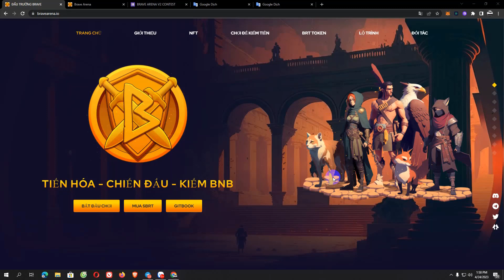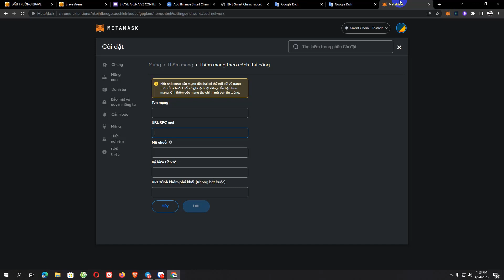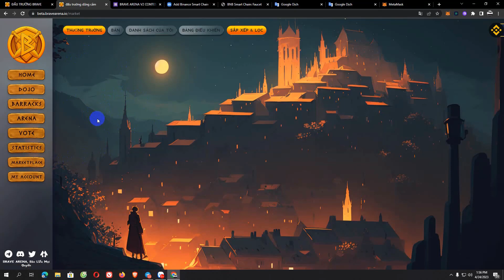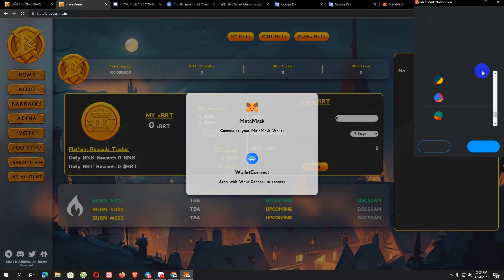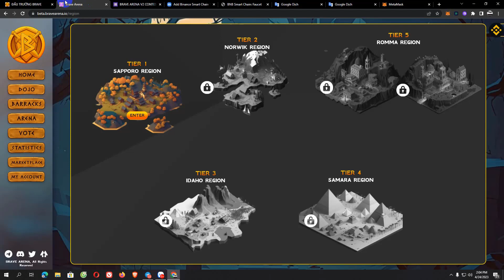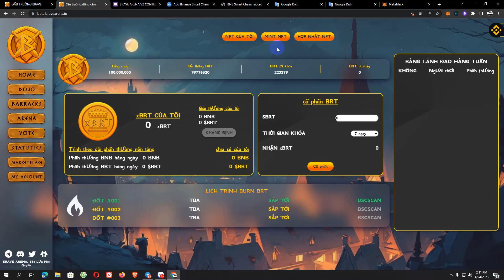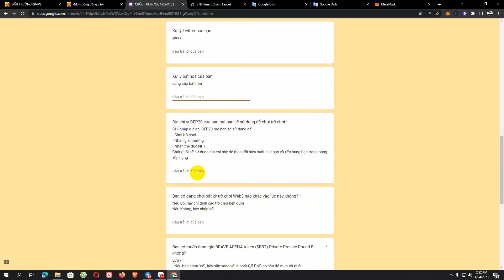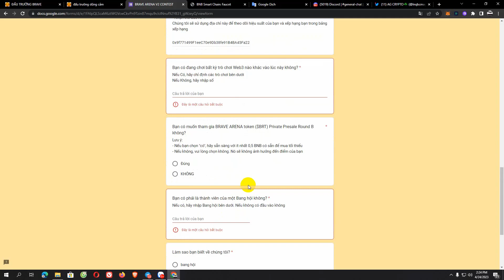BRAVE ARENA | Game NFT RPG Earn Token & BNB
👉 Điền vào biểu mẫu
Tham gia Brave TG Chat
Tham gia kênh Brave News